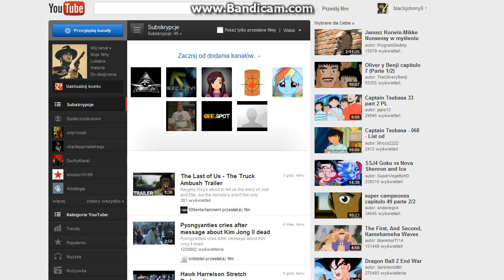Ogłoszenia parafialne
O Diablo 3, youtubie.